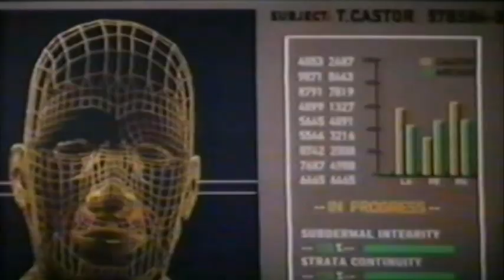Im Körper des Feindes: Face/Off - Trailer (1997)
German Trailer "Face/Off"
Deutscher Trailer "Im Körper des Feindes: Face/Off"